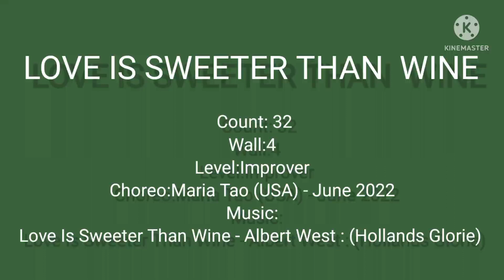LOVE IS SWEETER THAN WINE - LINE DANCE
Count: 32
Wall:4
Level:Improver
Choreo:Maria Tao (USA) - June 2022